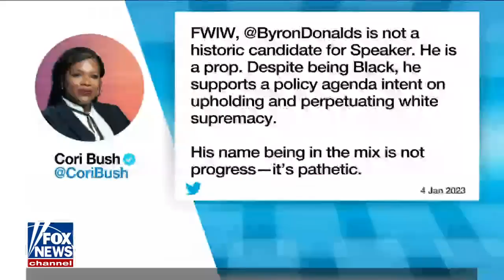‘The Five’: Could AOC be right about who will be House speaker?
'The Five' co-hosts discuss Kevin McCarthy failing to capture the House speakership after the sixth vote.